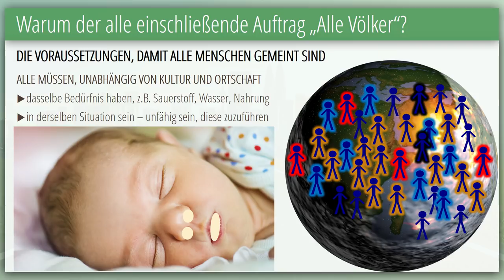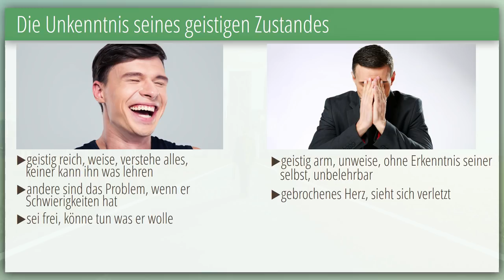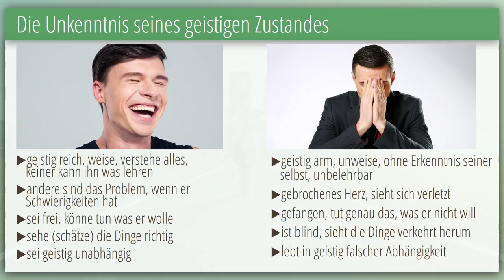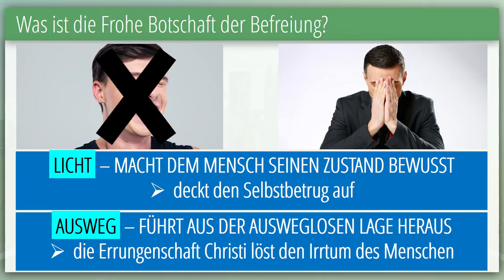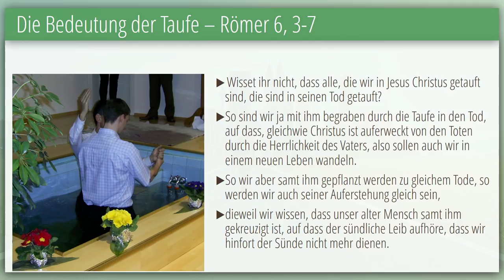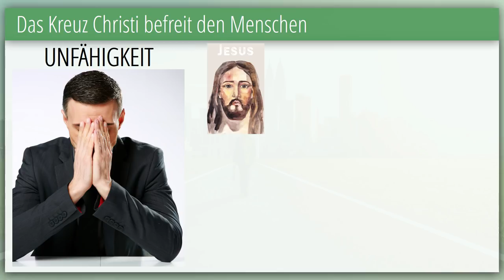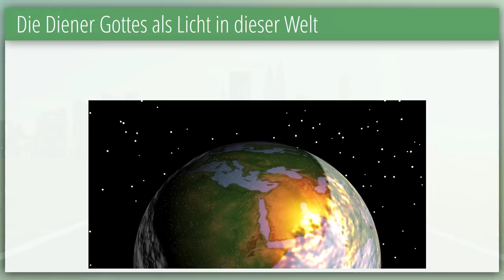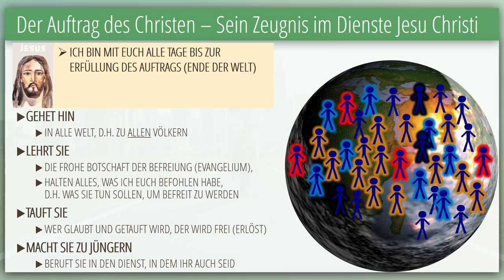1 - Ihr werdet meine Zeugen sein | Die Apostelgeschichte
Diese Woche präsentiert Dr. Horst Müller aus der Reihe "Die Apostelgeschichte" das Thema Nr. 1 "Ihr werdet meine Zeugen sein".